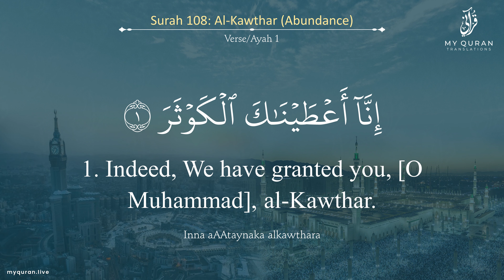108 Surah Al Kawthar With English Translation By Sheikh Saad Al Ghamdi